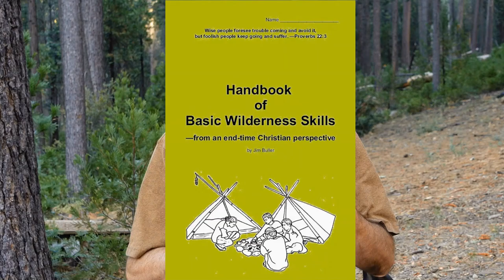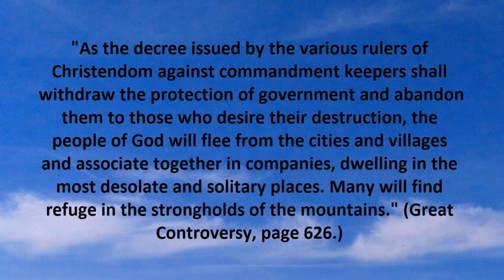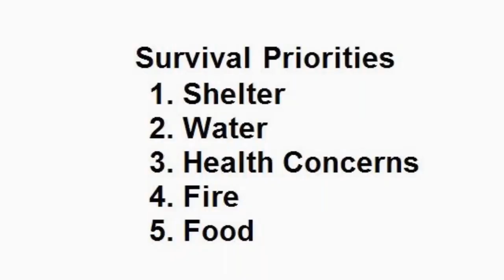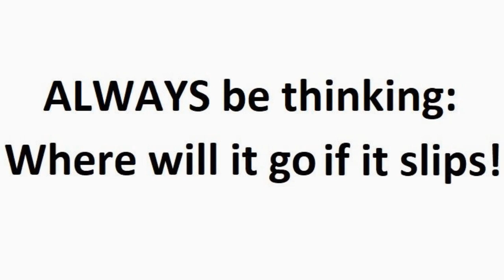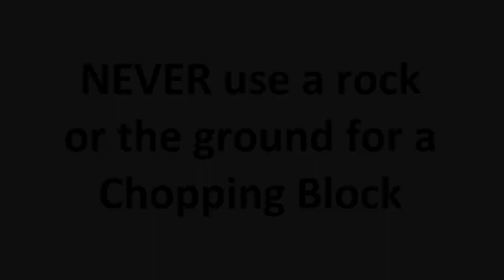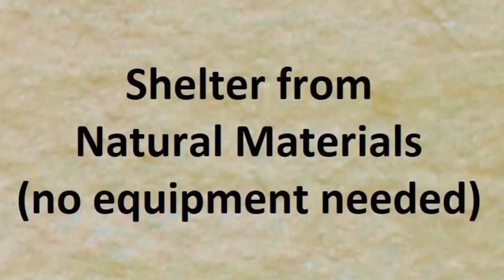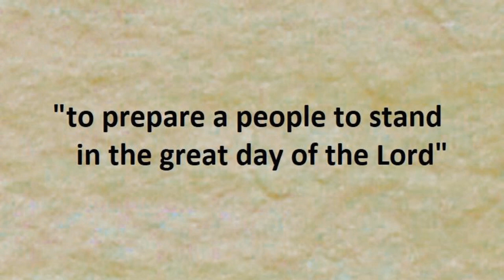Part 1 of 4, BASIC WILDERNESS SKILLS: Intro, Knife, Brush Shelter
Part 1: Introduction, Knife Safety and Carving Techniques, Brush Shelters
Part 2: Tarp Shelters, Water. Health Concerns
Part 3: Fire, Primitive Direction Finding
Part 4: Knots, Survival Kit Equipment, Closing Thoughts